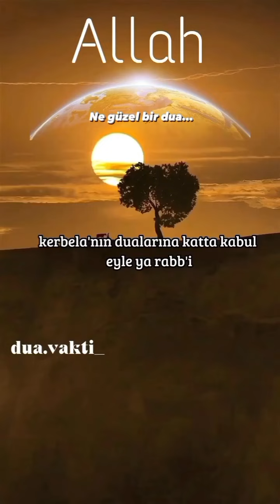allah allahuakbar bakar fatiha ilim islam sohbet sure shorts short shortvideo tiktok(2)